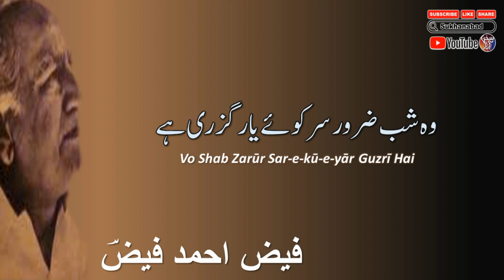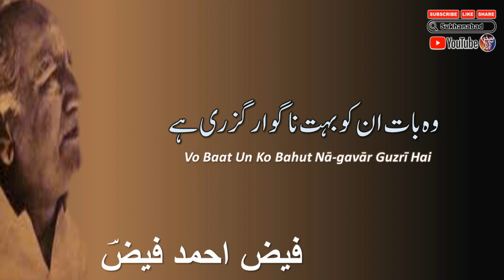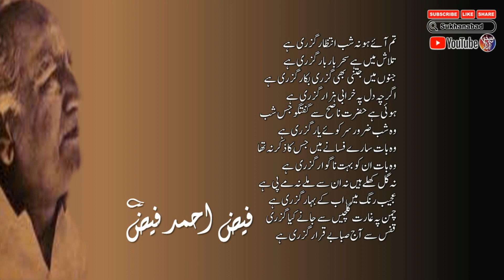Tum Aye Ho Na || Faiz Ahmed Faiz Poetry || Full Short Poetry || Urdu Poetry || Urdu Ghazal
Tum Aye Ho Na ||  Faiz Ahmed Faiz Poetry || Full Short Poetry || Urdu Poetry || Urdu Ghazal || Urdu Shayari  ||
||   فیض احمد فیض  ||  کلام فیض ||   اردوشاعری  ||

Tum Aye Ho Na ||  Faiz Ahmed Faiz

Urdu shayari
Iqbal poetry
Ahmad faraz
Sad quotes in Urdu
Ghalib shayari
Urdu ghazal
Barish poetry
Eid poetry
Munafiq shayari
Judai poetry
Allama Iqbal ki shayari
Narazgi poetry
Khamoshi poetry
Dukhi poetry
Badmashi poetry
Faraz shayari
Urdu lines
Allama Iqbal poetry in urdu students
Rekhta poetry
Urdu poetry in english
Poetry sms
Iqbal shayari
Iqbal poetry
John Elia shayari
Urdu sher